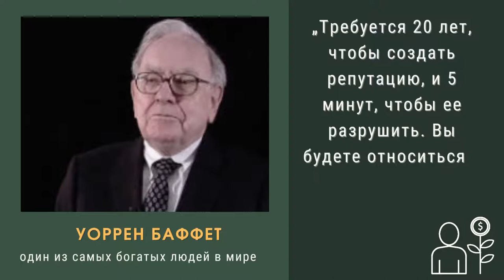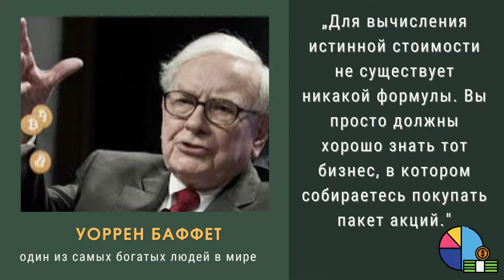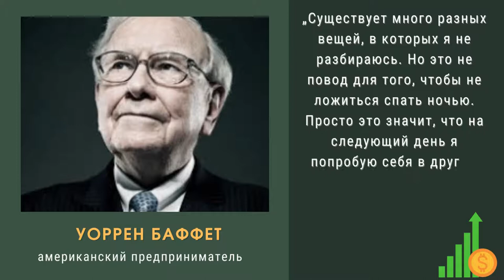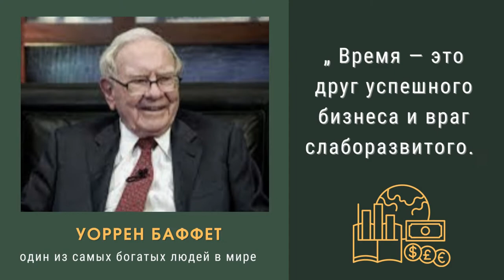Уоррен Баффет - Сборник Лучших Цитат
Уоррен Баффет американский предприниматель, один из крупнейших и наиболее известных в мире инвесторов, состояние которого на сентябрь 2018 года оценивалось в 108,4 млрд долларов, а на 12 февраля 2019 года — в 84,9 млрд долларов, что делало его четвёртым самым богатым человеком в мире.